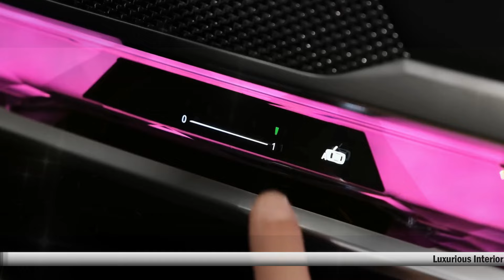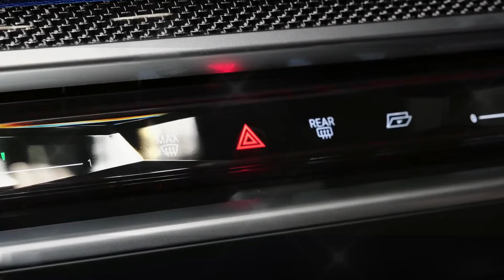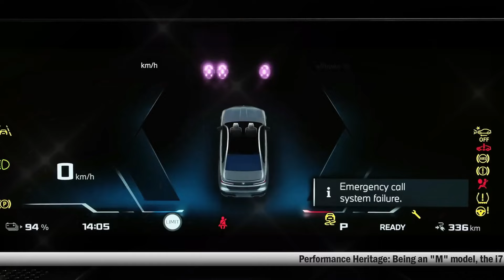2024 BMW i7 M70: Advantages that Shocked The Automotive World!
2024 BMW i7 M70: Advantages that Shocked The Automotive World!

Electric Powerhouse: The i7 M70 showcased BMW's commitment to electric mobility with impressive performance. It likely boasted a powerful electric motor delivering instant torque, providing exhilarating acceleration comparable to high-performance combustion engine vehicles.

Overall, the 2024 BMW i7 M70 surprised the world with its blend of performance, luxury, technology, and sustainability, demonstrating BMW's leadership in the electric vehicle market.